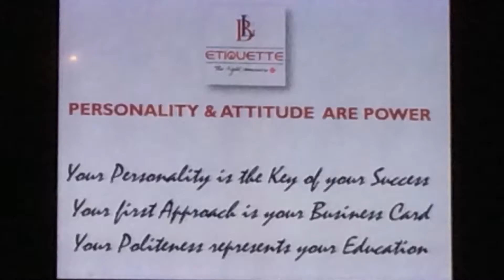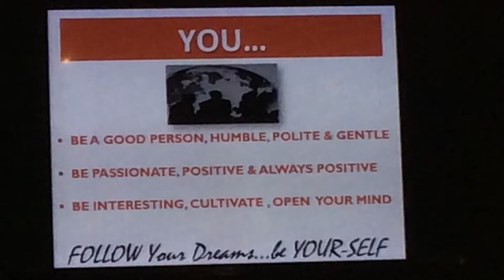International Etiquette One Day Seminar with Mr. Bertrand Leuba